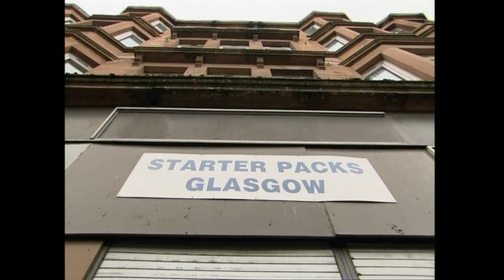Glasgow Housing Association 2005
Better Homes, Better Lives 2005 film.